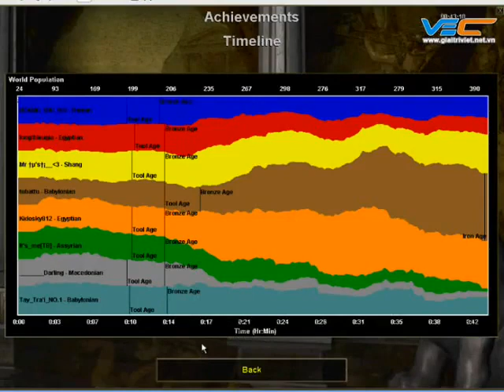hn1 vs tb2 T1